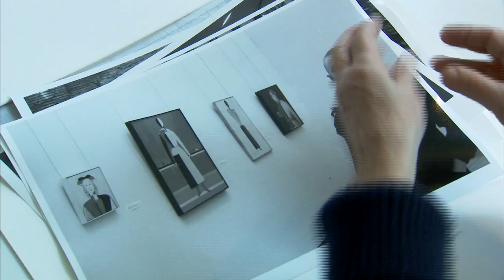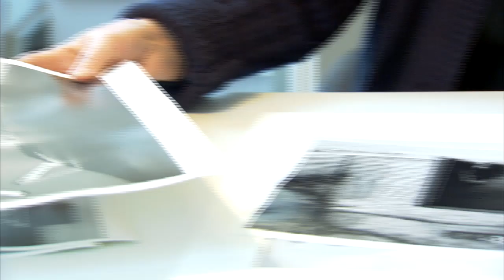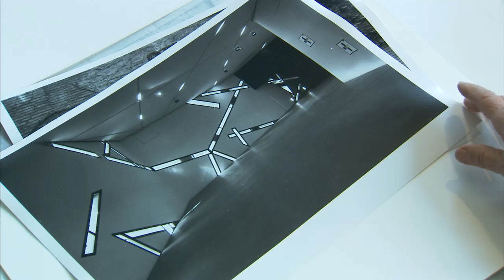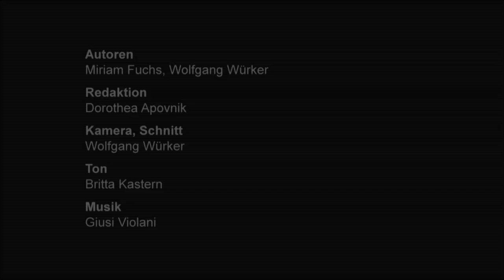Kunst nach 1945: Barbara Klemm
Für unsere Filmreihe „Kunst nach 1945", in der wir regelmäßig Werke aus der Sammlung der Gegenwartskunst im Städel vorstellen, haben wir die Fotografin Barbara Klemm in ihrem Atelier besucht und sie beim Fotografieren auf der Städel-Baustelle begleitet. Barbara Klemm spricht anhand von sechs einzigartigen Museumsfotografien, die im Rahmen der Übergabe von über 200 Werken aus der DZ BANK Kunstsammlung in die Sammlung des Städel kommen, über ihre Arbeitsweise.